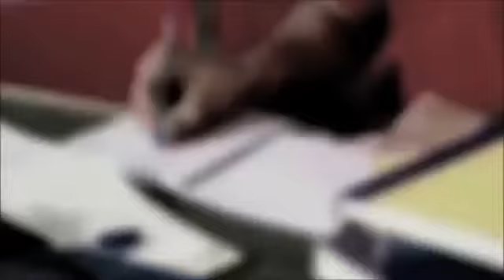I Can Do..!! I Can Do..!!By Sir Sandeep Maheshwari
By Sir
Sandeep Maheshwari
Best motivstional video